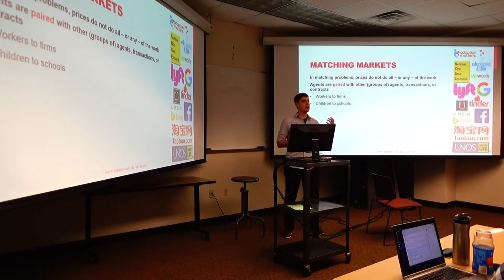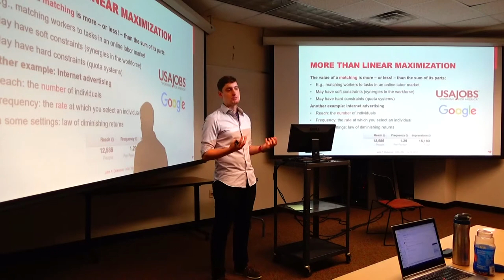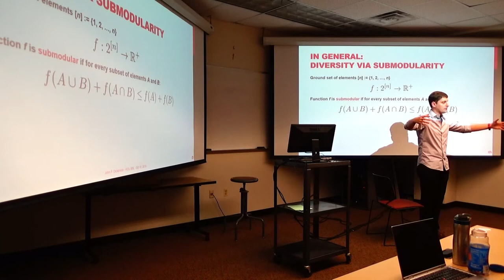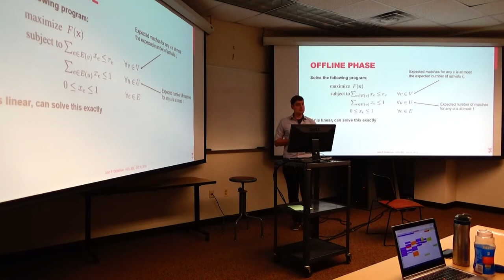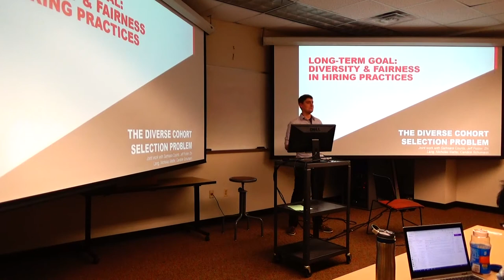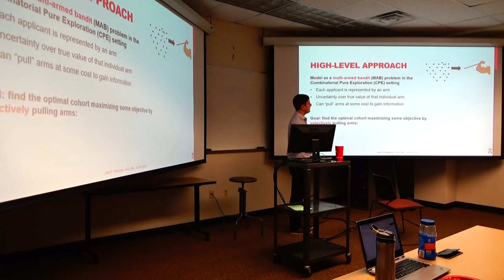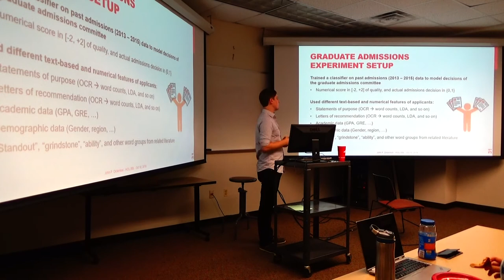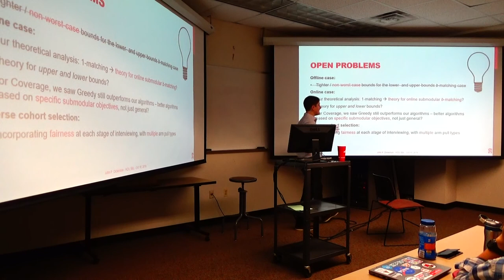Diversity in Matching Markets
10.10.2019 - Dr. John Dickerson, University of Maryland

In bipartite matching problems, vertices on one side of a bipartite graph are paired with those on the other. In its offline variant, both sides of the graph are known a priori; in its online variant, one side of the graph is available offline, while vertices on the other arrive online and are irrevocably and immediately matched (or ignored) by an algorithm. Examples of such problems include matching workers to firms, advertisers to keywords, organs to patients, and riders to rideshare drivers. Much of the literature focuses on maximizing the total relevance---modeled via total weight---of the matching. However, in many real-world problems, it is also important to consider contributions of diversity: hiring a diverse pool of candidates, displaying a relevant but diverse set of ads, and so on.

In this talk, we model the promotion of diversity in matching markets via maximization of a submodular function over the set of matched edges. We present new results in a generalization of traditional offline matching, b-matching, where vertices have both lower and upper bounds on the number of adjacent matched edges. We also present new theoretical results in online submodular bipartite matching. Finally, we conclude with ongoing work that approaches the problem of hiring a diverse cohort of workers through the lens of combinatorial pure exploration (CPE) in the multiarmed bandit setting, and discuss an ongoing experiment in this space at a large research university.

This talk will cover joint work with Saba Ahmadi, Faez Ahmed, Samsara Counts, Jeff Foster, Mark Fuge, Samir Khuller, Zhi Lang, Nicholas Mattei, Karthik A. Sankararaman, Candice Schumann, Aravind Srinivasan, and Pan Xu.